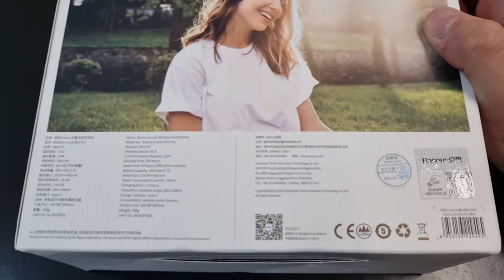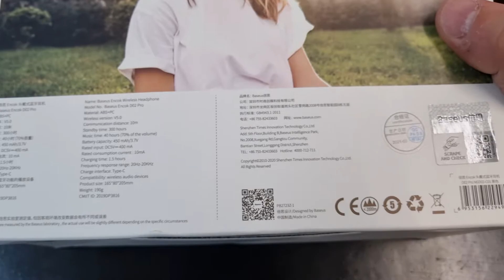Headphone BASEUS D02 PRO